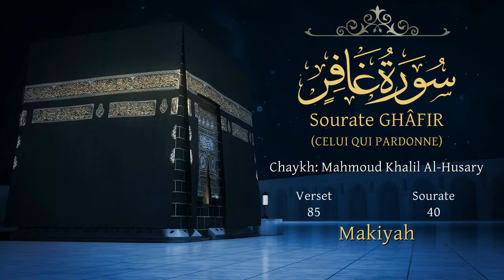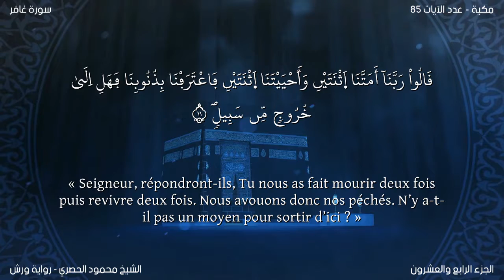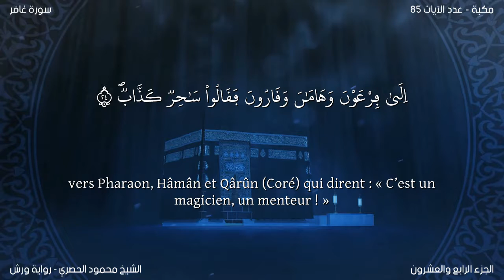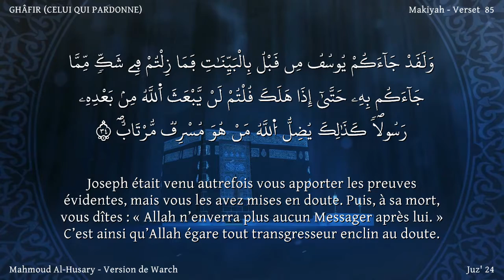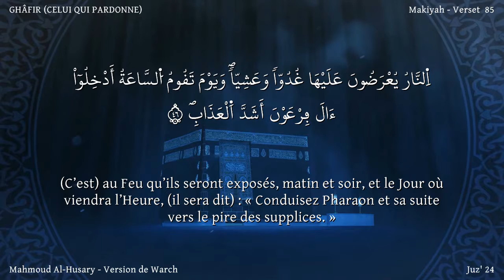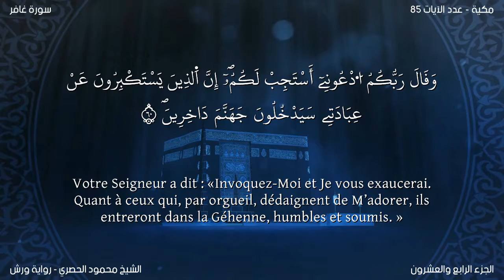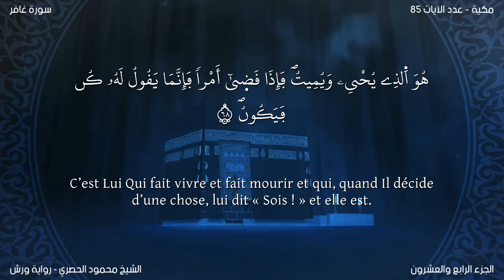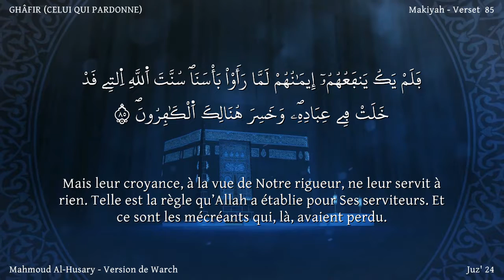Le Coran en français : 40. Sourate Ghafir (Le Pardonneur): Récitation de Warsh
Nom
Le nom de cette sourate, Al-Mu’min [1] est tiré du verset 28 [2] : c’est dans cette sourate que le croyant de la parentèle de Pharaon a été mentionné.

Période de la révélation
Selon Ibn `Abbâs et Jâbir Ibn Zayd, cette sourate fut révélée juste après la sourate Az-Zumar, les Groupes. Ainsi, leur ordre actuel dans le Coran correspond-il à l’ordre chronologique de leur révélation.

Contexte de la révélation
Les conditions dans lesquelles cette sourate fut révélée transparaissent clairement dans son contenu et les sujets qu’elle aborde. A La Mecque, les mécréants étaient engagés dans deux types d’actions envers le Saint Prophète. D’une part, ils essayaient de faire naître toutes sortes de soupçons et de doutes dans l’esprit des gens vis-à-vis de l’enseignement du Coran, du message de l’islam et à l’égard du Noble Prophète lui-même, en lançant des disputes et des polémiques et en manifestant des contestations hors de propos ; de nouvelles accusations étaient sans cesse lancées pour que le Saint Prophète et les croyants s’épuisent et se lassent de leur répondre. D’autre part, ils s’organisèrent pour attenter à la vie du Prophète ; ils ourdirent complot après complot et à une occasion, ils se décidèrent à mettre à l’œuvre leur conspiration. Al-Bukhârî rapporte que notre maître `Abd Allâh Ibn `Amr Ibn Al-`Âs dit qu’un jour, alors que le Saint Prophète priait dans l’enceinte de la Ka`bah, `Uqbah Ibn Abî Mu`ayt s’avança brusquement vers lui et enroula son cou d’un linge tout en le
tressant pour l’étrangler. Notre maître Abû Bakr arriva à temps et le repoussa. `Abd Allâh dit que lorsque Abû Bakr luttait contre cet homme cruel, il prononça ces paroles : "Voudrais-tu tuer un homme seulement parce qu’il dit : "Mon Seigneur est Allâh ?"". Cette anecdote est mentionnée, avec quelques variantes par Ibn Hishâm, An-Nasâ’î et Abû Hâtim.